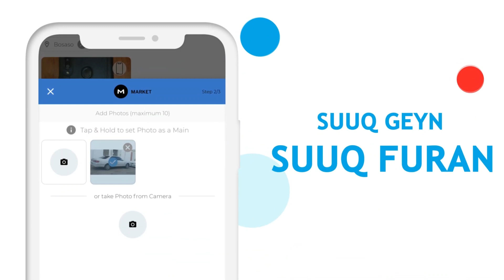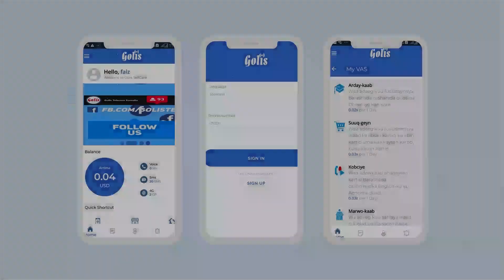WASIIR KU-XIGEENKA CUSUB EE WASAARADA WARFAAFINTA PUNTLAND OO XILKII LA WAREEGAY